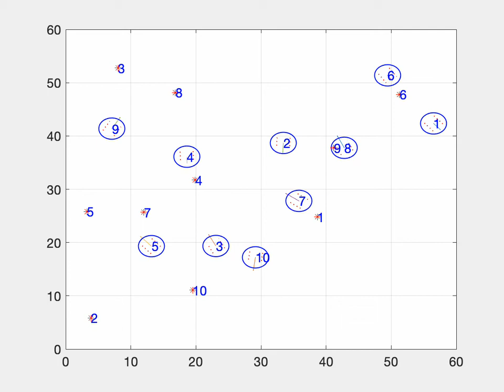Collision Avoidance Reliability Analysis and System Operation Design for Autonomous Navigation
Dynamic window approach (DWA) is one of the most widely used algorithms for local path planning and autonomous navigation. Although many successful examples have been shown under various operation conditions, to the authors’ best knowledge, there is a lack of systematic reliability analysis, its further design improvement, and systems operation guidelines for meeting reliability requirement under different operation conditions. Several goals can be defined for a successful path planning and autonomous navigation. Among them, assurance of the collision avoidance and reaching the goal with less time are pivotal requirements, yet such reliability analysis is rarely conducted in a rigorous manner. Furthermore, design improvement and systems operation design for meeting the reliability constraints do not exist in literature in this area. This paper addresses such a research gap for autonomous navigation reliability analysis and further conducts design improvement and characterizes systems operation conditions for meeting the collision avoidance reliability using the DWA. To address the technical challenges associated with limited number of simulations or experiments, reliability analysis is conducted using Bayesian statistics combined with the Monte Carlo simulation (MCS). Design improvement and reliable operation conditions can then be conducted based on the reliability analysis. Results indicate that performance reliability of the DWA is sensitive to its parameter configuration, which can be improved through reliability-based design optimization. With characterized collision avoidance reliability constraints, performance reliability of the DWA can be ensured through adjusting its operation parameters.

This is a demo video for reactive moving obstacles using the DWA. For research details, please contact Prof. Zhimin Xi @ Rutgers University.